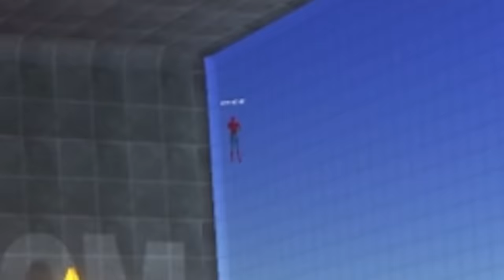Fighting SPIDER-MAN in Virtual Reality - Boneworks VR Multiplayer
We're both back as Spiderman and have joined forces to save Ford from Kingpin. I also made something that turned Whacky into Venom which made him more powerful.

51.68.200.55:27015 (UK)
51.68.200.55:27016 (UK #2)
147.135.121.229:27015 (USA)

-Unturned Server-
Fudgy Gaming | Semi-RP | FudgyRoleplay.com | 24/7
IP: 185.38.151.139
Port: 28265